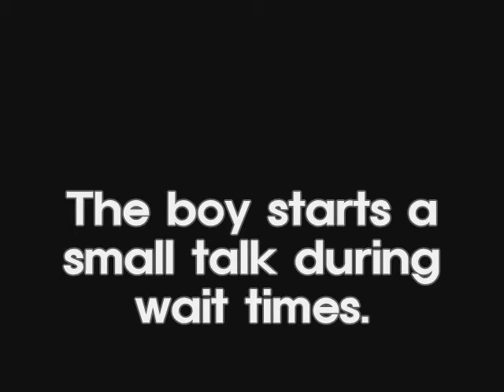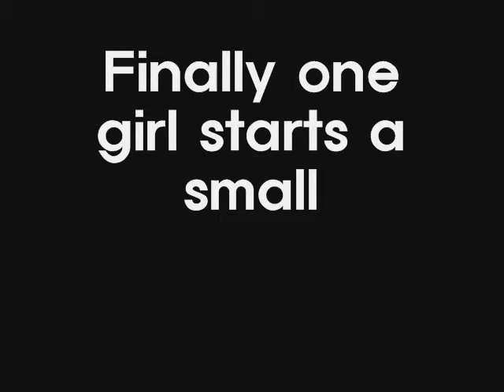The Small Talks of Group2 Dream Team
Group members: Kwon, Mi-hye  Kim,Min-joo  Kim, Jong-won  Lee, Soo-in   Lim, Byung-min